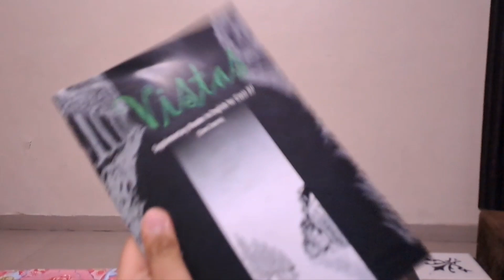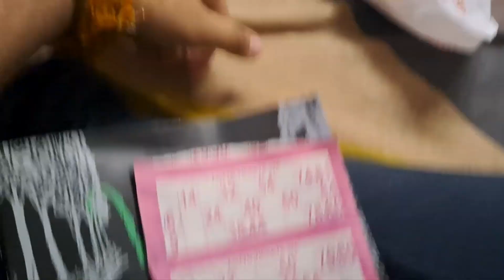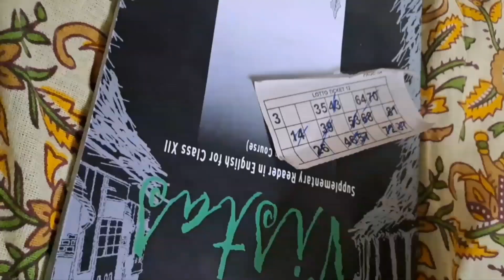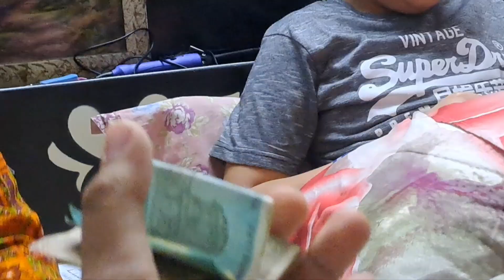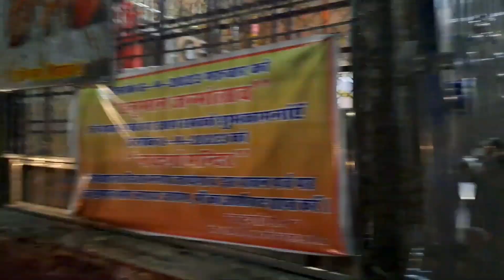WHAA PAVAN KYA GANA gaya h🤣 (HEART TOUCHING SONG BY PAVAN)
I PHOE YOU ENJOY THE VIDEO